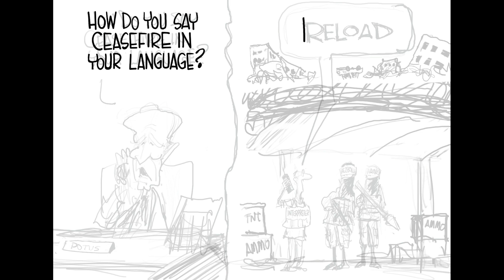The meaning of ceasefire